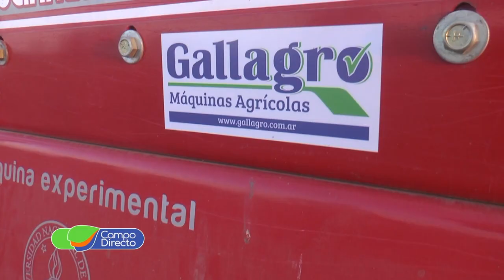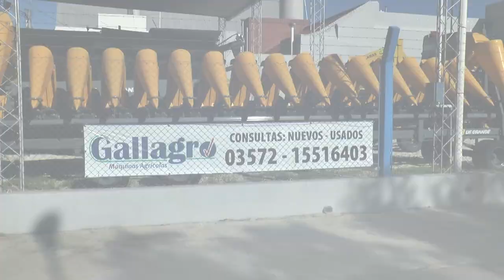Siembra electrónica de maíz en el INTA Manfredi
En el INTA Manfredi y de la mano de “Gallagro Máquinas Agrícolas”, participamos de una siembra electrónica de maíz con dosificadores Matermacc...